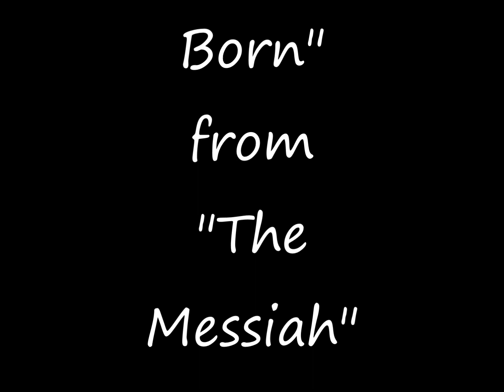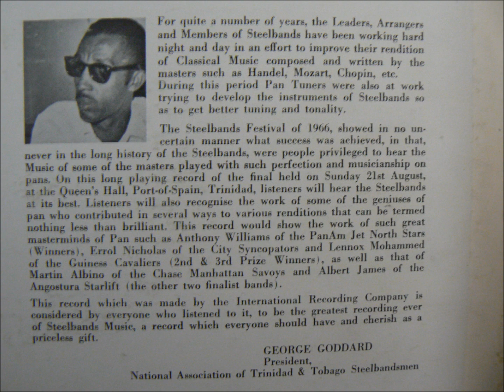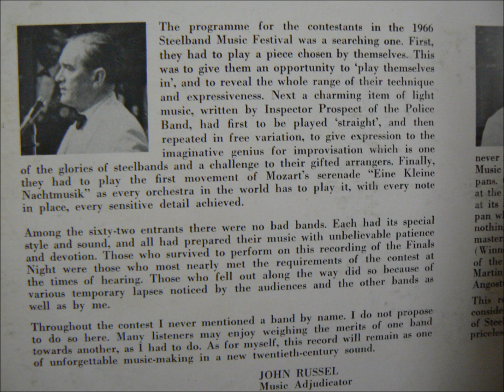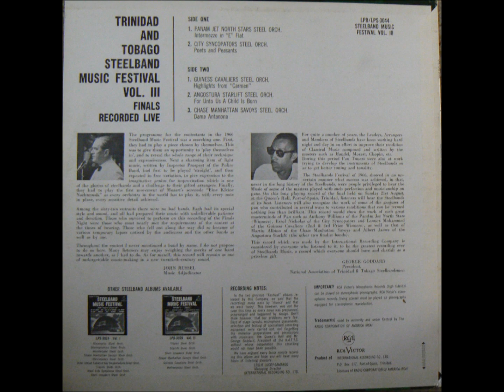Angostura Starlift Steel Orchestra - Handel's "For Unto Us A Child Is Born"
From the Trinidad & Tobago Music Festival Vol. III "Finals"

The flawless performances  of intricate classical pieces at The Steelband Music Festival of 1966 proclaimed beyond a doubt that the steelband had arrived on the world music scene as a complete musical orchestra, capable of interpreting any type of music, including the music of the classical masters.
I remember being in the audience on this night in Queens Hall, Port of Spain, and , like the appreciative audience being enraptured by the outstanding musical performances.
One such piece was the Angostura Starlift's interpretation of a selection from George Frederic Handel's masterpiece, "The Messiah".
As arranged by Albert James, here is The Angostura Starlift and Handel's " " For Unto Us A Child Is Born".